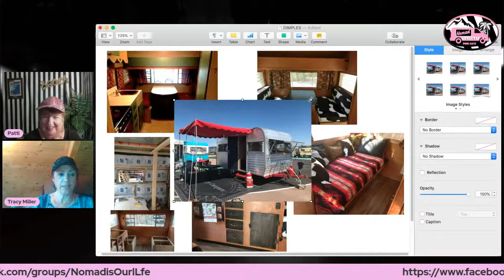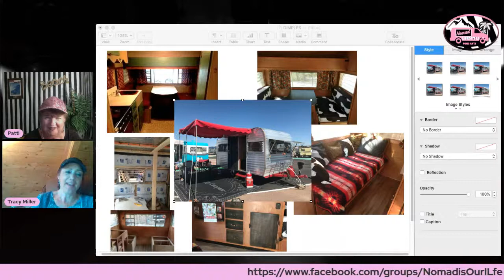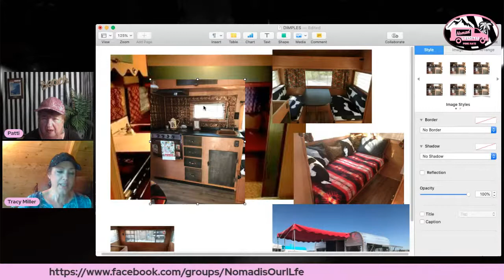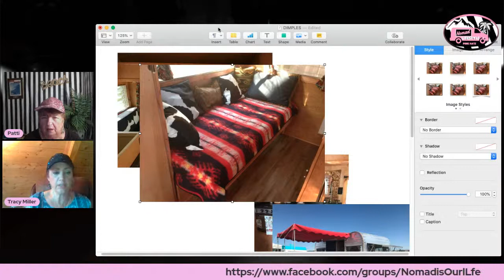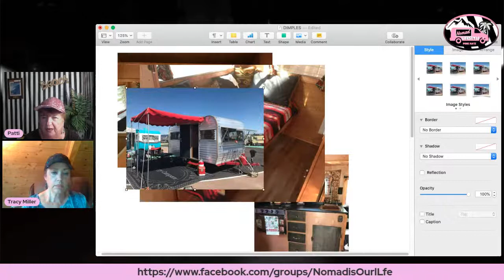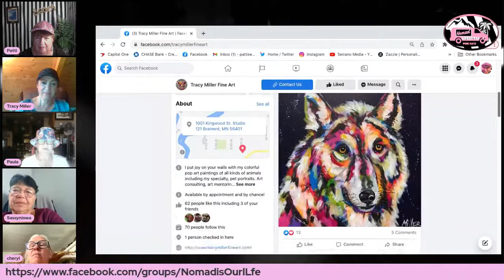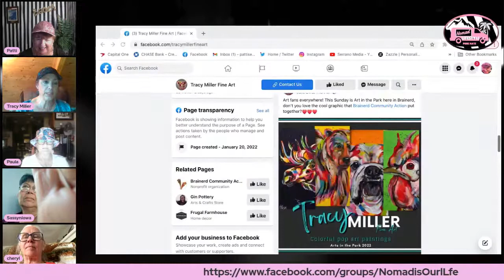MEET - ARTIST, TRACY MILLER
Enjoy a weekly conversation with other nomads, van-lifers, and RVers about subjects like equipment, rigs, campsites, boondocking, stealth, how-to's, making money on the road, and much more.